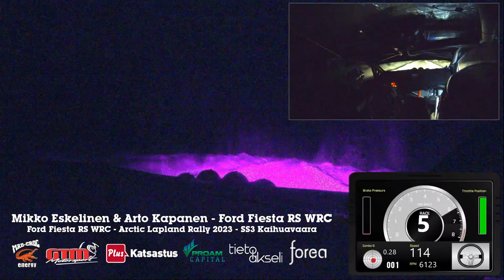Mikko Eskelinen & Arto Kapanen - Arctic Lapland Rally 2023 - SS3 Kaihuavaara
Flying Finns Mikko Eskelinen and his co-driver Arto Kapanen competed in 58th Arctic Lapland Rally with Ford Fiesta RS WRC. This is onboard from SS3 Kaihuavaara